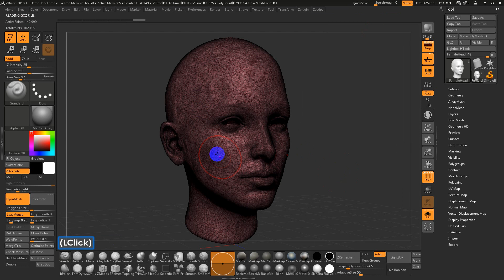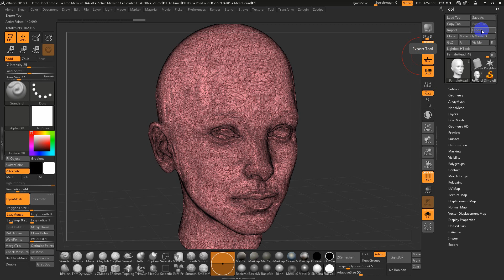03. Decimation Master For 3D Printing or Remeshing in external software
Here is a brief breakdown using decimation master for use in remeshing the model in zbrush or an external software like Zbrush.  You can also use decimation master for preparing models for 3D print, or for use in games and complex renders.